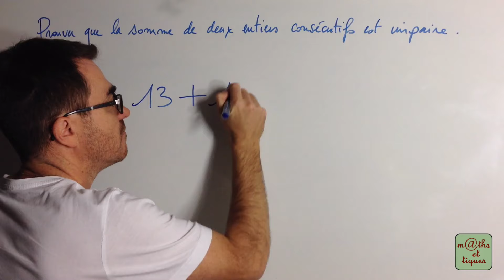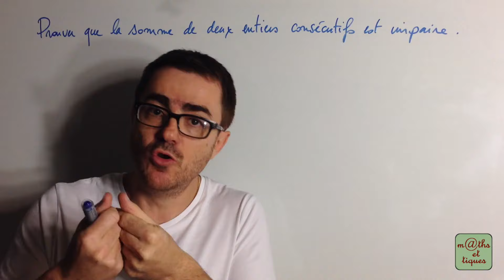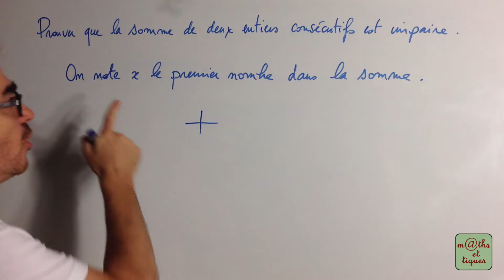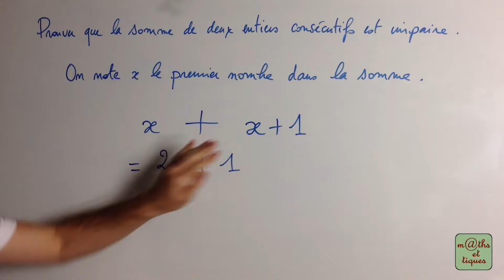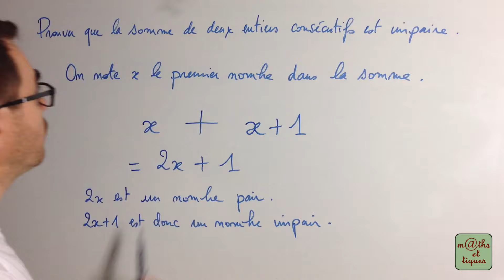Prouver une propriété à l'aide du calcul littéral - Troisième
Dans cette vidéo, tu pourras apprendre à prouver une propriété à l'aide du calcul littéral. 👍